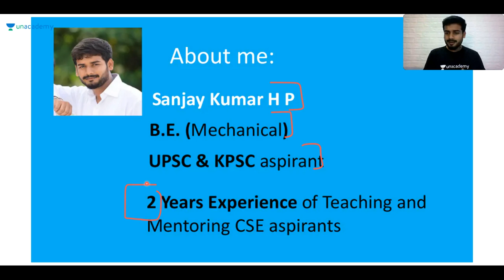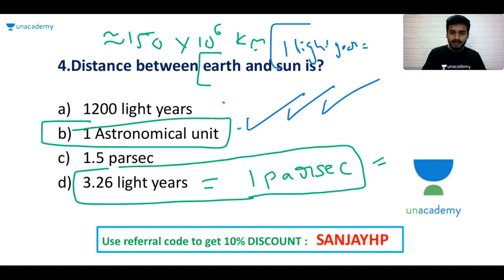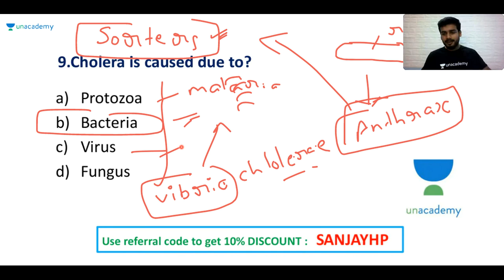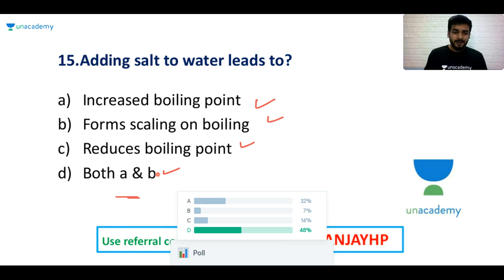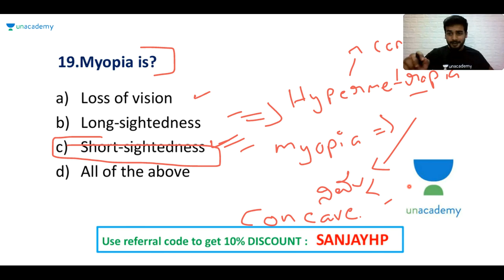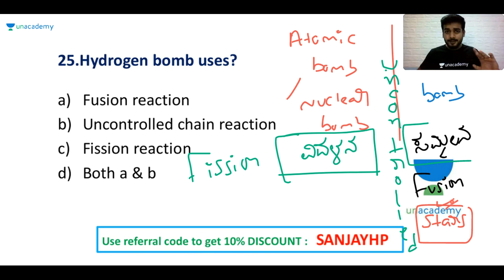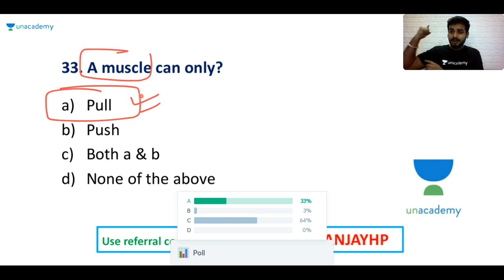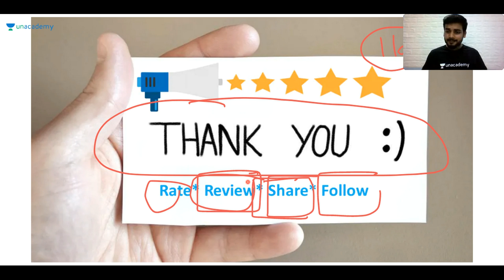Discussion on General Studies & General knowledge through MCQs | KAS / FDA / SDA | Sanjaykumar H P